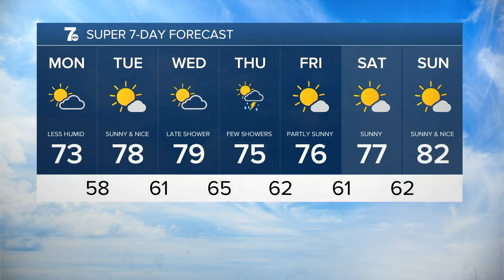WKBW 7 News Buffalo Latest Headlines | July 24, 6pm